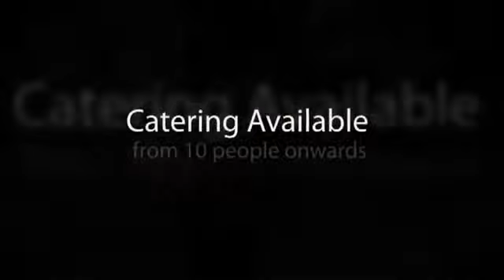14 Tandoori Place Gold Coast